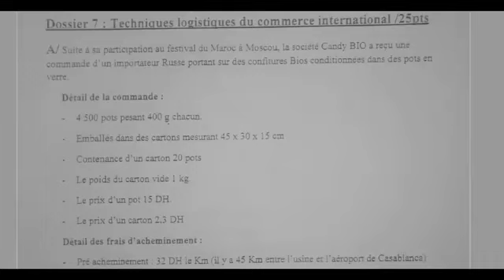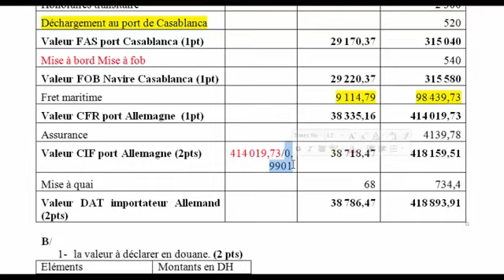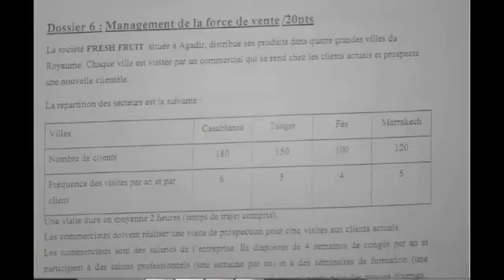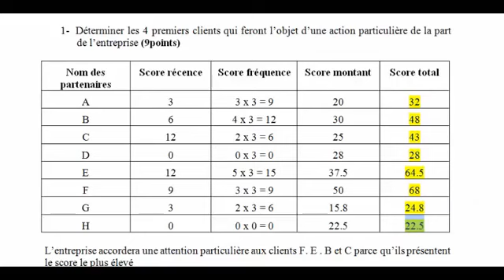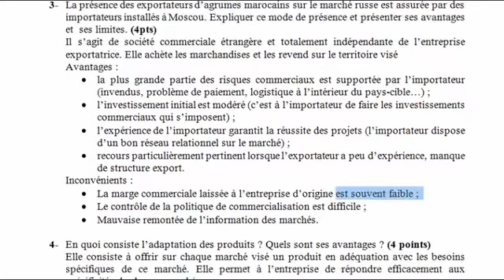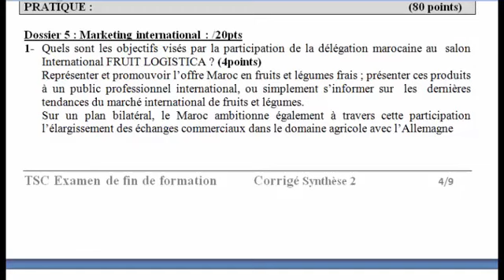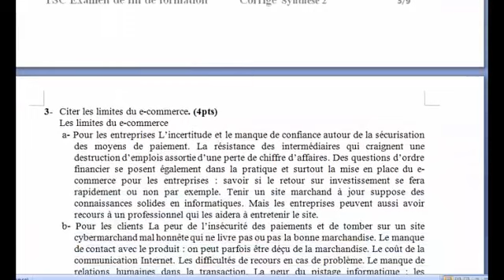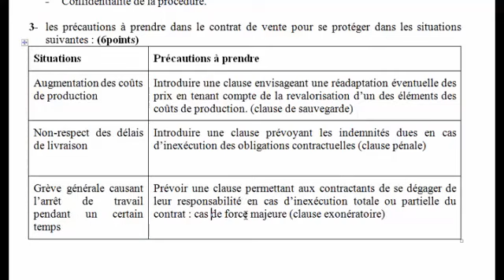fin de formation 2016: Tsc commerce avec corrigé: variante 1 et 2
Fin de formation tsc commerce
technicien spécialisé en commerce
fin de formation tsc commerce avec corrigé
OFPPT